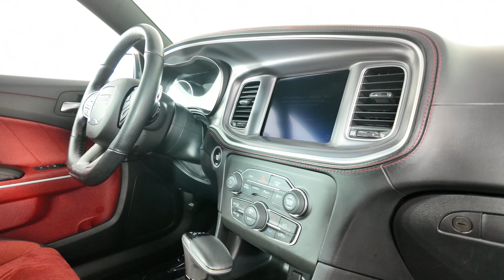2021 Dodge Charger Scatpack